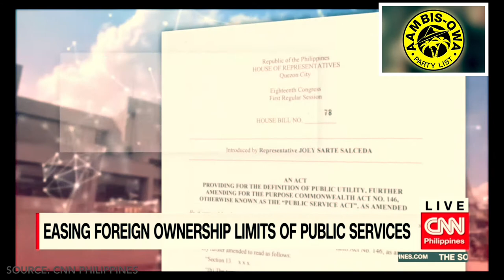CNN Philippines (The Source with Pinky Webb) interview of Cong. Sharon Garin on PSA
A bit lengthy clip, but together with Ms. Pinky Webb, the discussion covered the main gist of this legislation. It’s a technical discussion, but no lack in effort in trying to simplify and emphasize the significance of this bill :) Thank you CNN Philippines, especially THE SOURCE with Ms. Pinky Webb for this video clips.

Follow us in Instagram at CongShaws and @aambisowa, or at CongShaws